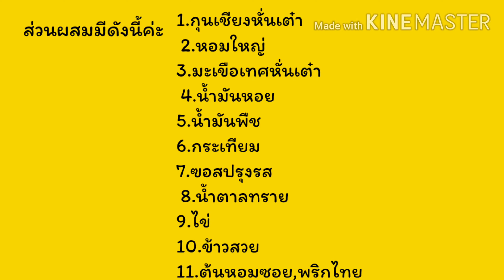ข้าวผัดกุนเชียง/Thai Fried Rice/Khao Pad Goon Cheang/Thai Food/ใครๆก็ทำได้/อร่อยบายมอม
ทำทานเองง่ายๆ # ใครๆก็ทำได้#
Aroy by Mom